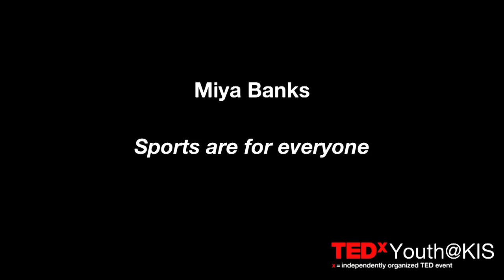Sports are for everyone | Miya Banks - 'Sports are for everyone' | TEDxYouth@KIS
Everyone should be allowed to play whatever sports they like, don't you think?
Miya shares a personal story about playing soccer, and questions why boys and girls are treated differently, in her TEDxYouth@KIS talk about girls and sport.

Miya Banks was born in Singapore, and now lives in Kyoto, Japan. Miya particularly enjoys the food and culture of Japan, as well as her friends and her school, Kyoto International School. Miya likes all animals, but she would really like a pet piglet because they are dusty, muddy and funny, just like Miya! Miya likes running and playing the piano, but she LOVES playing and watching football- her dream is to play in a girls football team. Miya shares her love of sport in her TEDxYouth@KIS talk about girls and sport.
"Don't be mean to others, and your heart will be filled with love!" - Miya Banks